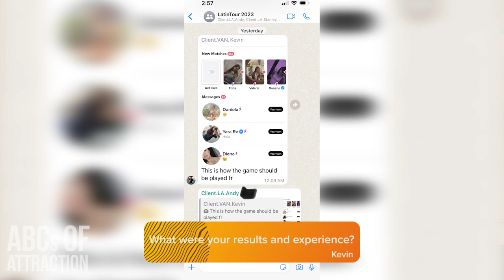LatinTour Review: Asian Men Find Romance and Love in Central and South America (2023)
Embarking on a transformative journey through the LatinTour, a group of Asian men seek to enhance their dating game and experience romantic connections and love with beautiful Latin women. Facing initial challenges, these Asian guys achieved remarkable success, including meaningful romantic encounters in Mexico and Brazil, and a staggering 1500 matches on Tinder and Bumble. This experience, enriched by strategic learning and personal growth, highlights the power of embracing new tactics, cultures, and the abundance of dating opportunities. A recommended adventure for anyone looking to boost confidence, learn about different cultures, and improve their dating skills.